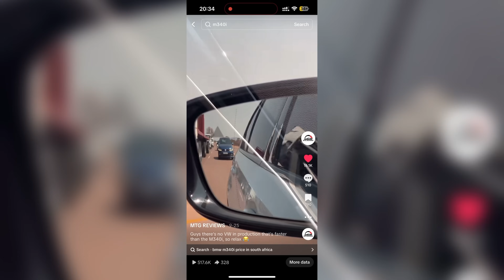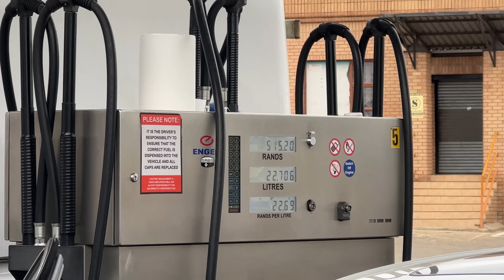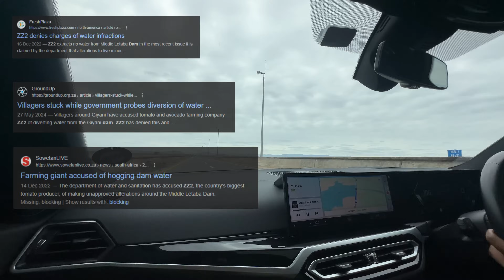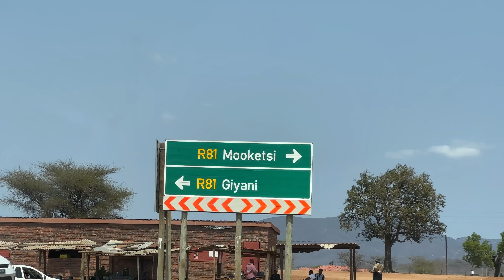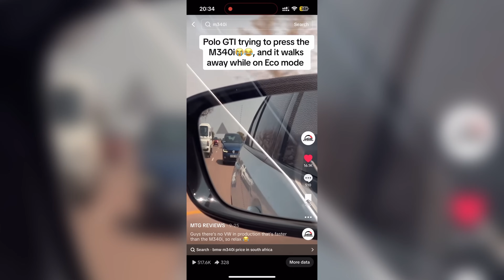Trip to Limpopo for a weekend with the BMW M340i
on this video I'll be taking you home for a weekend, I'll be showing you everything that's gonna be happening, I'll show you the like of Masingita mall in Giyani and Nkuna Kraal which are both owned by Mike Nkuna